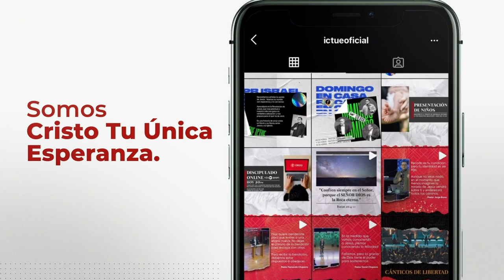¿Qué tienes en tu mano? | Pastor Jorge Bravo | Domingo 15 de noviembre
Te invitamos a revivir este maravilloso mensaje compartido por el Pastor Jorge Bravo el pasado domingo 15 de noviembre. ¡Compártelo con tus amigos!